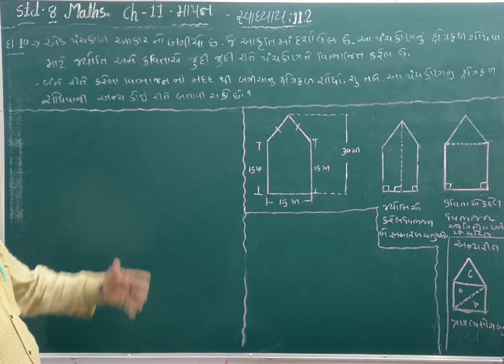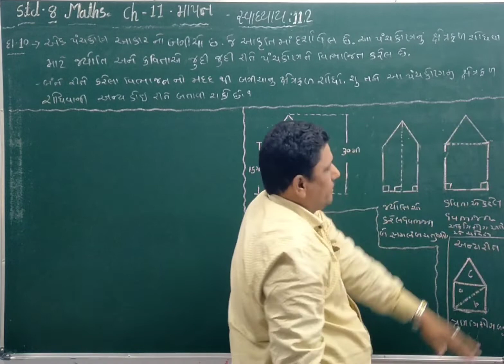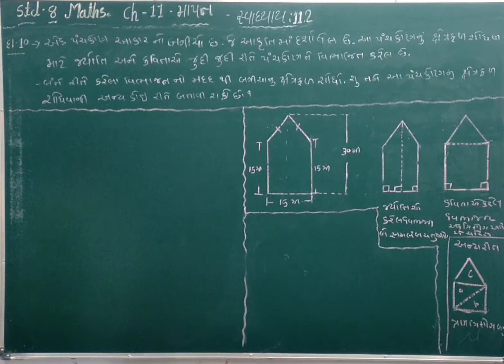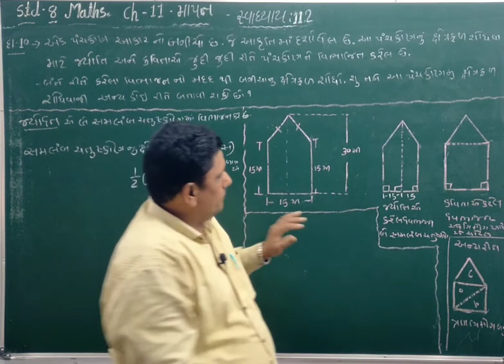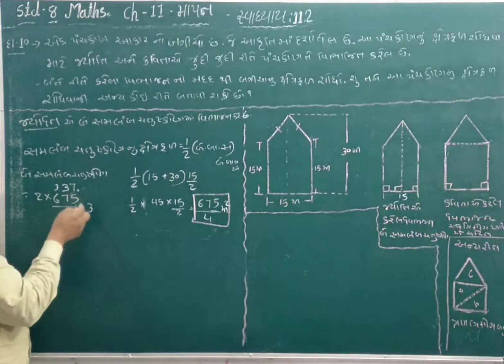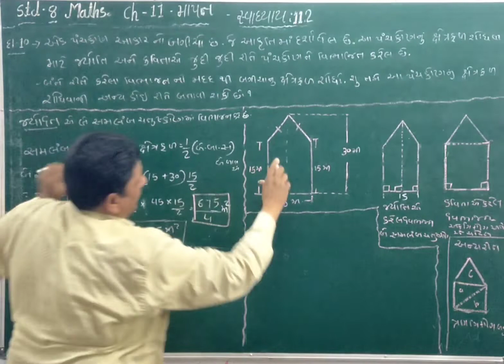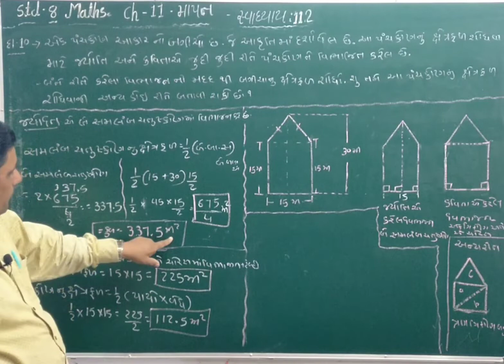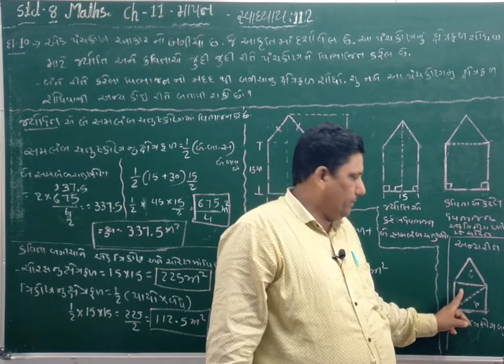std 8 ગણિત પ્રકરણ 11 માપન સ્વાઘ્યાય 11.2 દા .10 👍 Jimi education 👍 By Pramod sir 👍